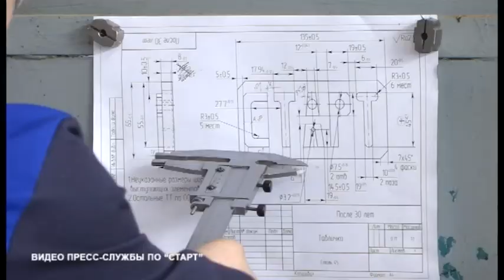На градообразующем предприятии Заречного прошел конкурс профмастерства